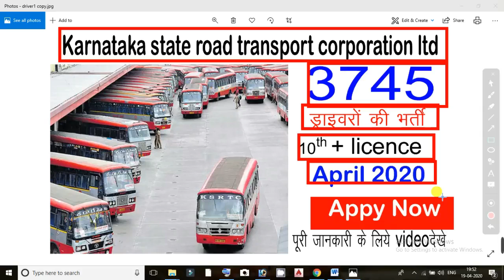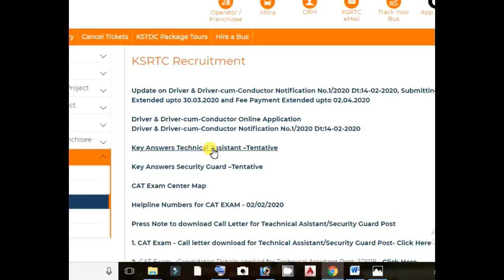10TH PASS GOVT JOBS 2020 || 10TH PASS VACANCY 2020 || SARKARI NAUKRi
10TH PASS GOVT JOBS 2020 || 10TH PASS VACANCY 2020 || GOVT JOBS 2020 || SARKARI NAUKRi